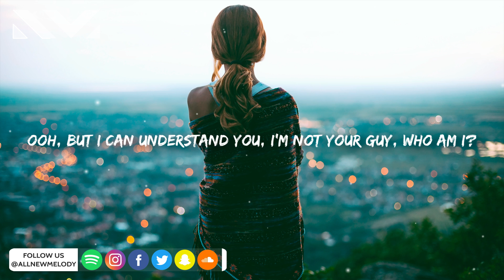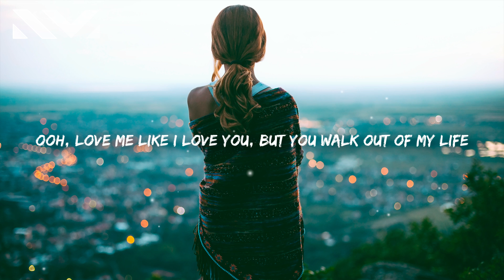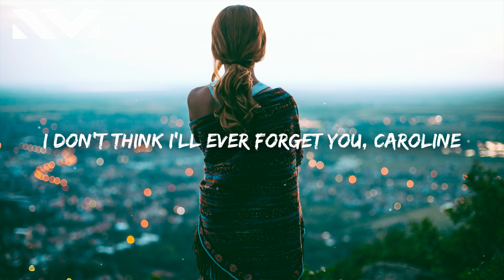Boy In Space - Caroline (Lyrics)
Boy In Space - Caroline 🎤

[Chorus]
Caroline, Caroline
On my mind, stuck for life
I don't think I'll ever forget you
Oh, in my eyes, tears of mine
Take my heart, and my life
Caroline, tonight I need to hold you

[Verse 1]
Sometimes, yeah, it hurts but does it really matter?
I've been having dreams and it feels like wonderland
Sometimes I just wish that you would wear my sweater
But I've been holding on for too long with slippery hands

[Pre-Chorus]
And ooh, love me like I love you
But you walk out of my life
Ooh, but I can understand you
I'm not your guy, who am I?

[Chorus]
Caroline, Caroline

[Verse 2]
If I could make a wish I would get courage to tell ya
The ghost under my bed tells me don't you even try
And if I had a bird I would send a thousand letters
But I ain't got a thing 'cause you're not here by my side

[Chorus]
Caroline, Caroline

[Outro]
I don't think I'll ever forget you, Caroline